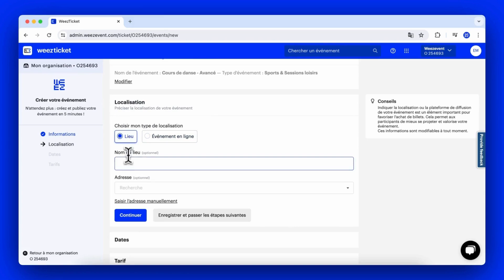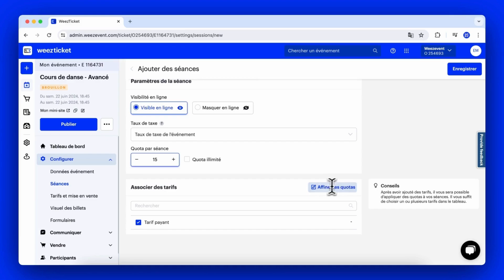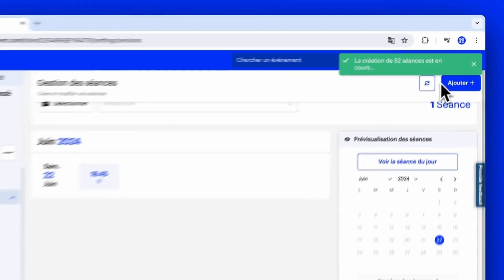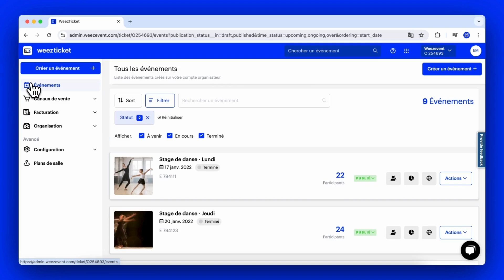Comment créer un événement récurrent ? - Weezevent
Découvrez dans ce tutoriel comment créer un événement récurrent avec Weezevent.

Vous organisez des événements ? Inscrivez-vous gratuitement sur Weezevent

Des questions ? Contactez notre service client